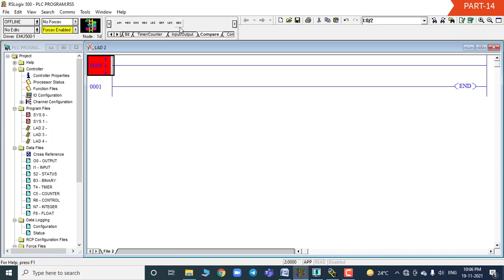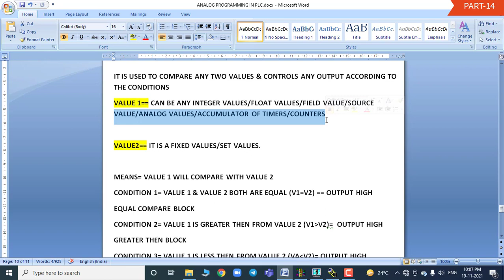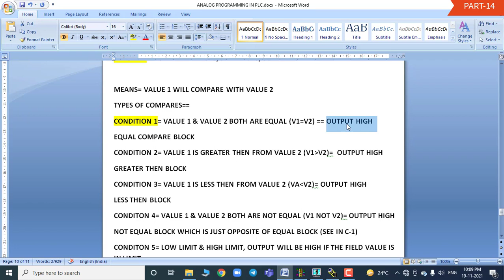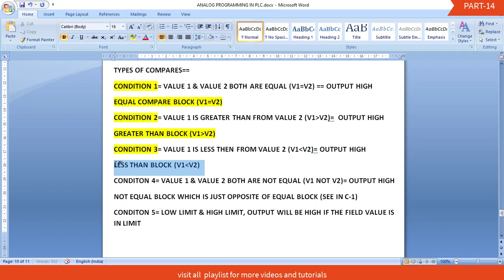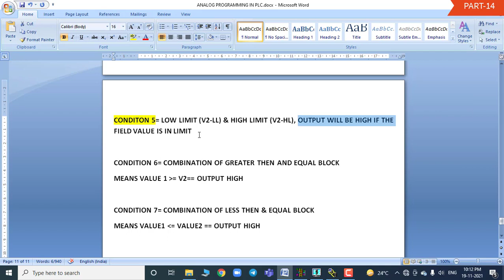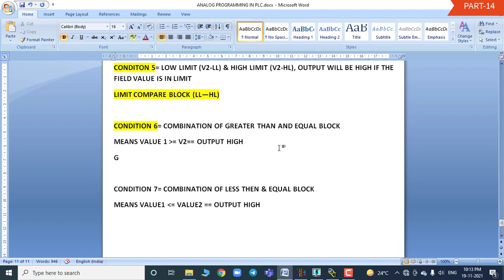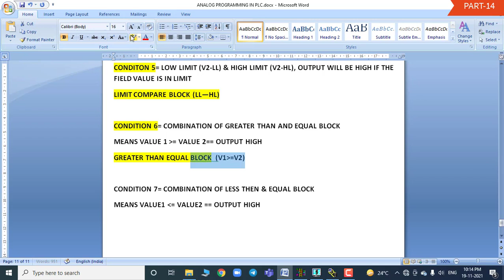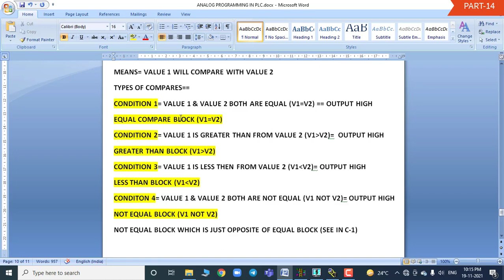PART14 Compare Instructions in RSLogix 500 Software